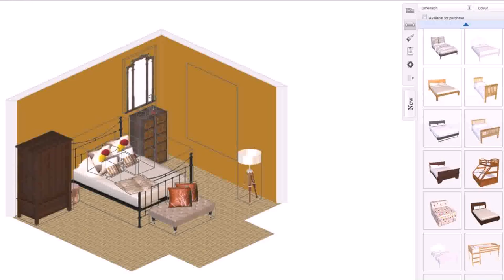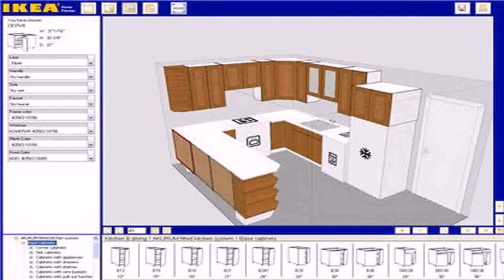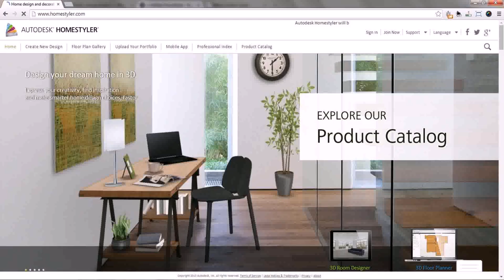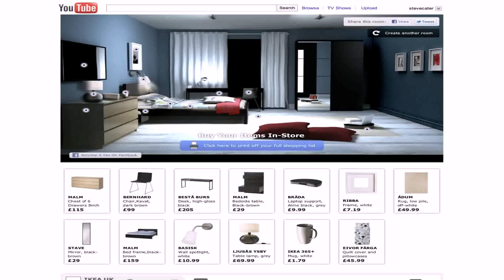Design Your Interior House Online Free (see description) (see description)